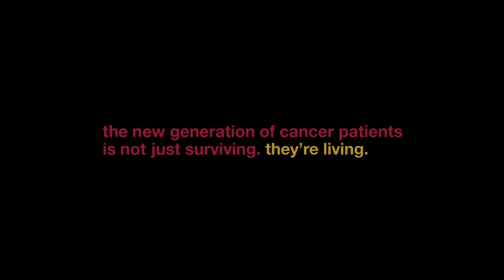sadie. leukemia survivor. dragster driver :30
LLS.org
Meet Sadie. Leukemia survivor. Dragster driver.
Diagnosed with leukemia at age 2, Sadie survived thanks to her remarkable treatment. A sunny and positive personality, Sadie today pursues her ambition as a dragster driver and is a living example of hope to other cancer patients.